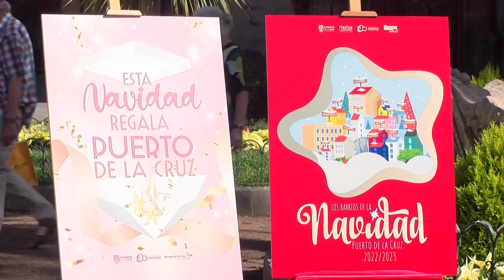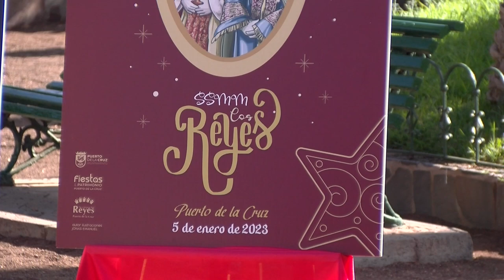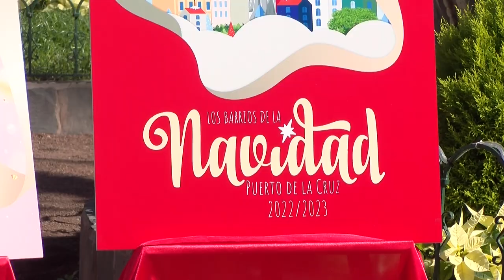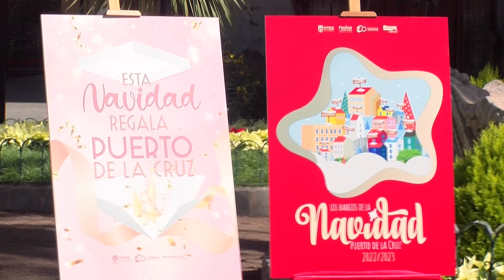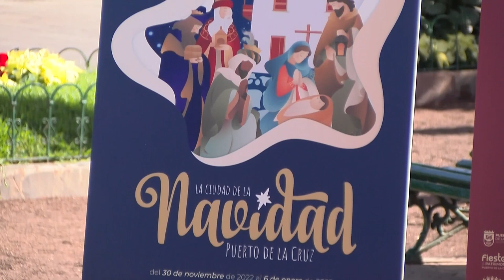➖️⏏️ informativos Canal 10 |Presentacion actos navidad Puerto de la Cruz 2022🎄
Presentacion actos navidad Puerto de la Cruz 2022